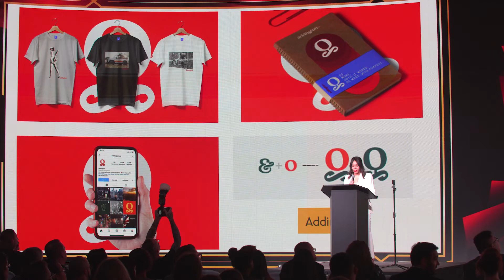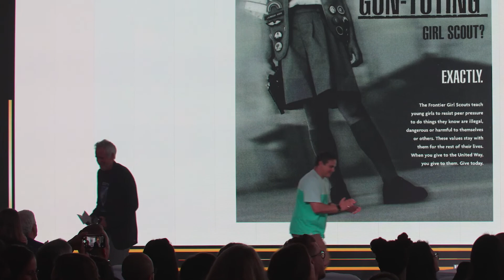ADDY AWARDS LV 2022